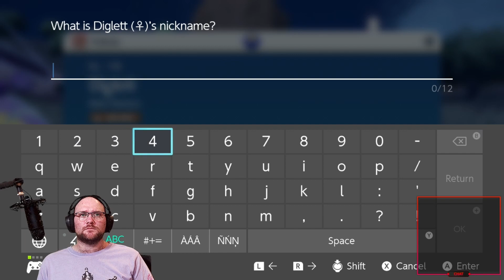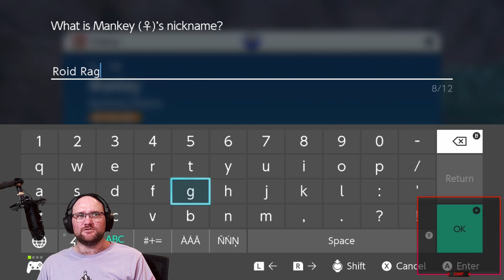(17) - Post-Cortondo Exploration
We beat the gym, barely, so now its time to explore the area as we continue on our journey.